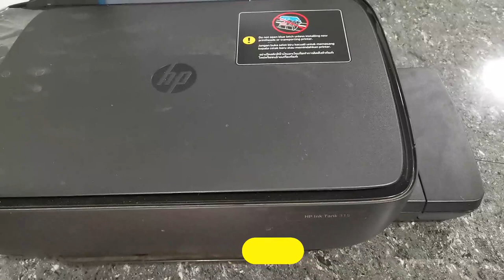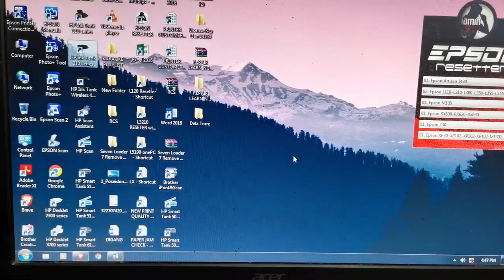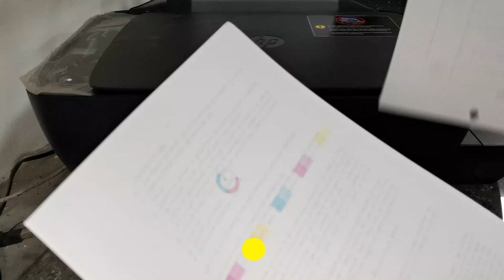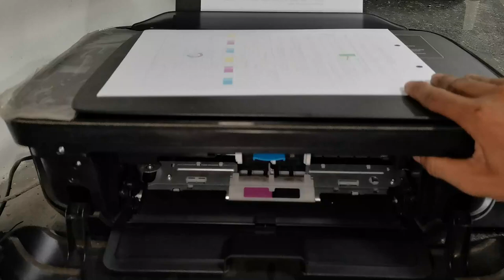PHA Checking and Printout Cleaning Procedure - HP Ink Tank 315 Printer.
Please do this procedure before replacing HP PHA and fix printout problem issue. This is a complete procedure on how to determine if your HP PHA needs a manual cleaning or needs to be replace.